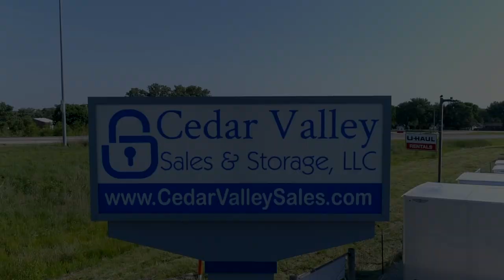Cedar Valley Sales & Storage 2020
Welcome to Cedar Valley Sales and Storage, Northeast Iowa's Premier Trailer Dealership! or on our following socials!